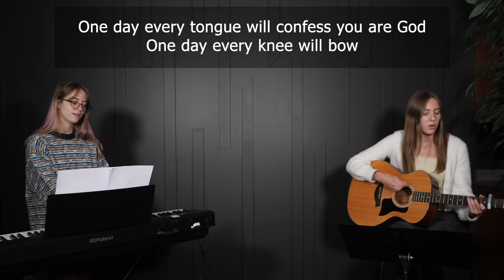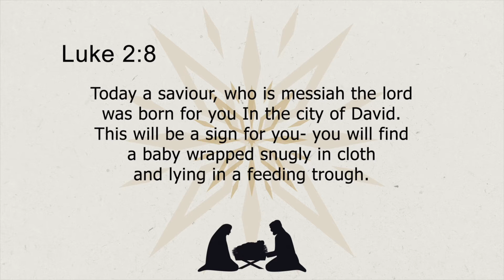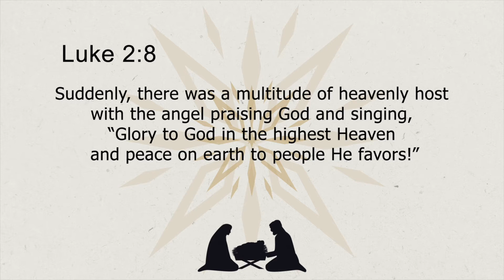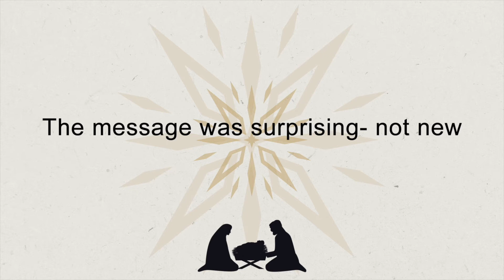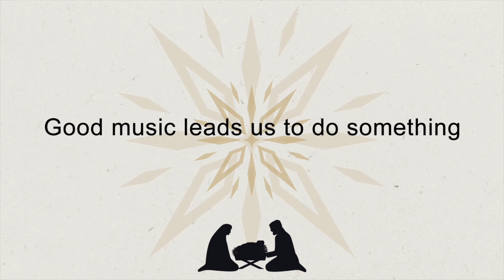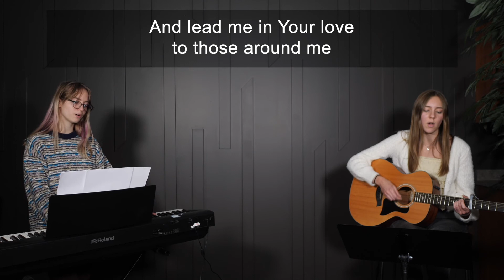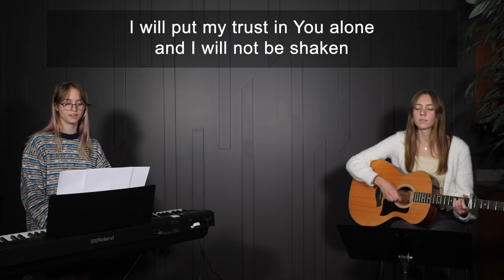Service Dec 26